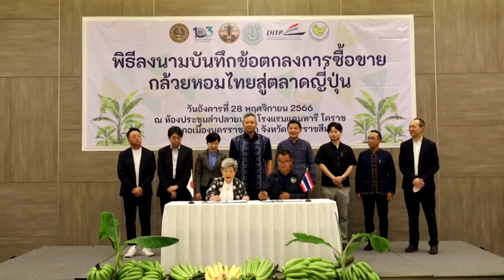Japan purchased 5,000 tons of bananas from Thailand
The Department of International Trade Promotion under the Ministry of Commerce signed a contract with Japanese banana importers in Nakhon Ratchasima province for the purchase of 5,000 tons of bananas worth 100 million baht on Nov. 28, 2023.